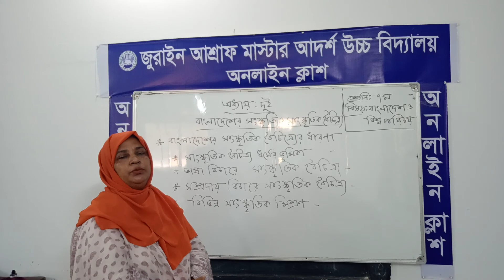Monowara Parvin, Class 7, Sub Bangladesh & Global Studies 03 03 2021